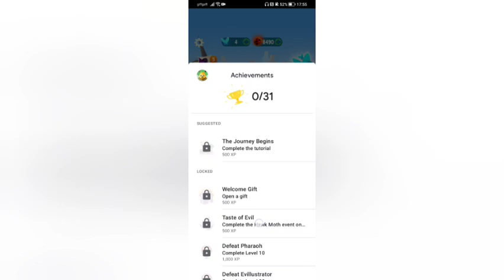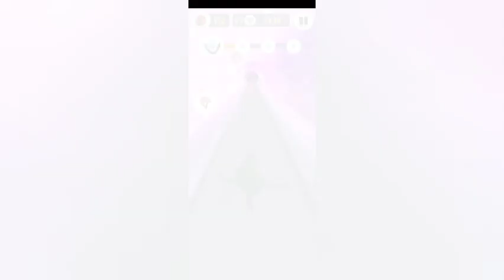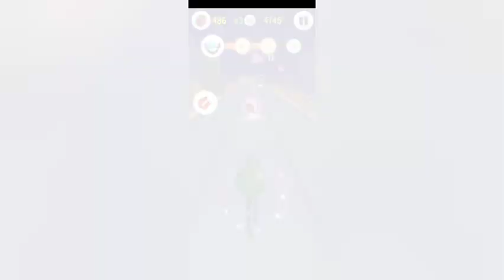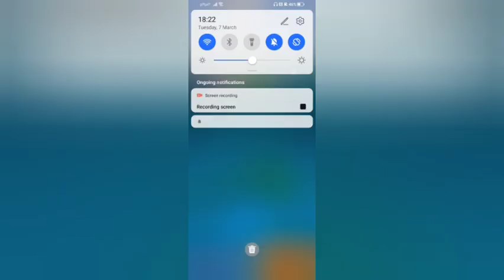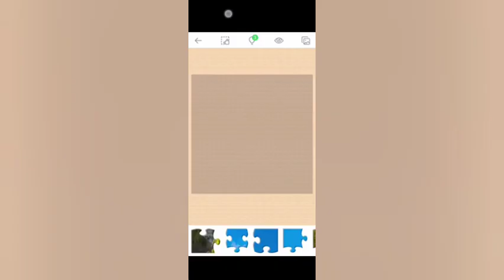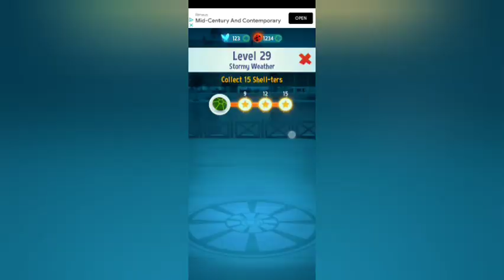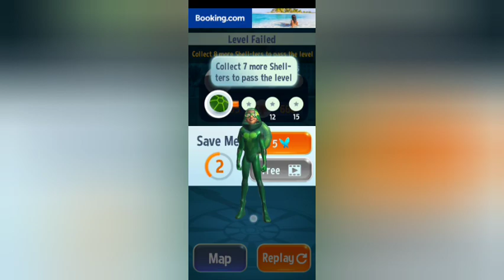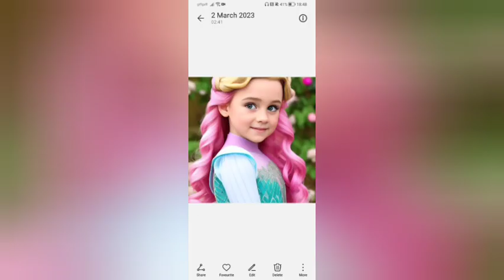Miraculous Run Game: Carapace VS Stormy Weather.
Did you ever been bullied?